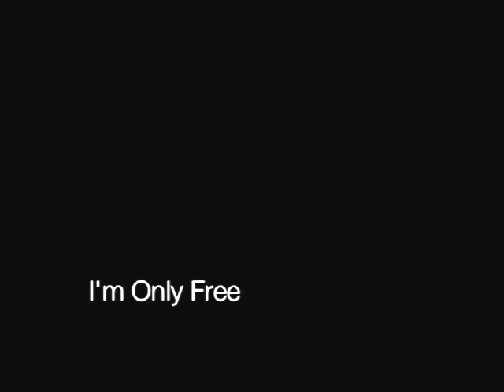SoHo International Film Festival Tim Gilday Promo